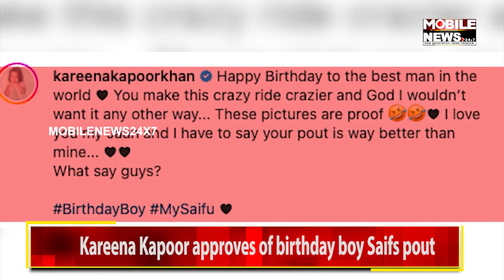Kareena Kapoor approves of birthday boy Saifs pout | Mobile News 24x7